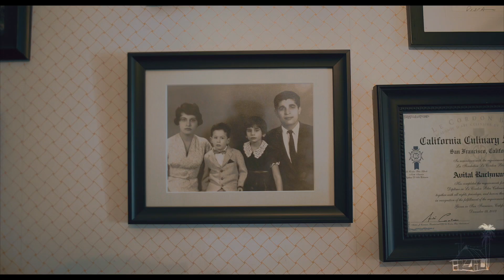Eric Rachmany Docuseries Episode 3 | Sugarshack Films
Sugarshack Films presents a three part documentary series about musician Eric Rachmany of the band Rebelution. The series follows Eric as he embarks on his first solo acoustic tour and explores his personal story from childhood to present day. Learn about the role music has played in his life as it was introduced to him by his parents, to how it helped him overcome tragedy, and provide purpose and a means to give back to others.

Directed by Jameson W. Yingling & Eddie Kopp
Written, Produced: Jameson W. Yingling
Cinematography, Editing, Sound Design: Eddie Kopp
Colorist: Justin Kaczmarek
Audio Mixed & Mastered by: Alex Casement of Sugarshack Records

& follow him on Instagram: @ericrachmanymusic.

To learn more about the Sugarshack Music Channel, or shop the online store,

Ever wonder how we produce our content?